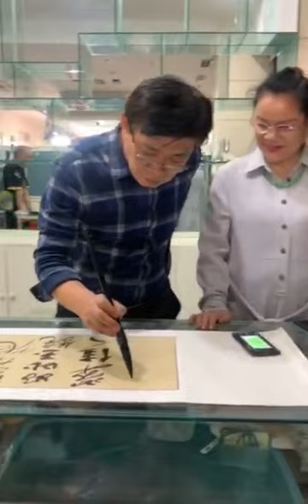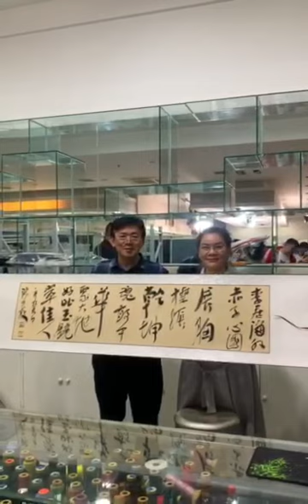董事长盛情邀请齐白石的第三代弟子，徐悲鸿的第二代弟子国家一级美术师陈林森老师，为美珏集团粉丝书写的字画视频分享。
【美珏翡翠集团有限公司】成立于1992年，坐落于云南省瑞丽市最繁华的珠宝中心地段，总占地面积约6000余平方米，公司内收藏着上万件翡翠精品，其中不乏知名雕刻大师的作品，每年的大型珠宝展 玉雕大赛也会受邀参加，作品先后多次获得神工奖，百花奖等行业内最高奖项，并且董事长【张安凤】女士陆续参加过很多次的知名卫视节目专访分享与神奇的石头的故事。目前公司海内外多家翡翠珠宝直营店，先后有多家海内外知名企业家和明星来公司选购心仪的翡翠珠宝。同时我们还拥有属于自己的翡翠原石矿区，从开采到成品，自产自销，没有中间商赚差价，最高品质，严选把关。线上线下同步服务客户，专业主播在线解答疑问。传授专业的翡翠知识，我们的翡翠都配备权威机构的鉴定证书，支持全球复检，翠友们可以放心选购。

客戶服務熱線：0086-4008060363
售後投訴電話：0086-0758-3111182